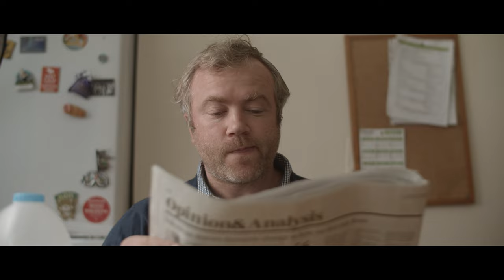WHITE ROSES | Irish Short Film | (2023)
Thomas (Darragh Gilhooly), an awkward and unpredictable young man, spends his days helping out at his family’s B&B. The arrival of a new guest triggers a sequence of increasingly worrying behaviours.